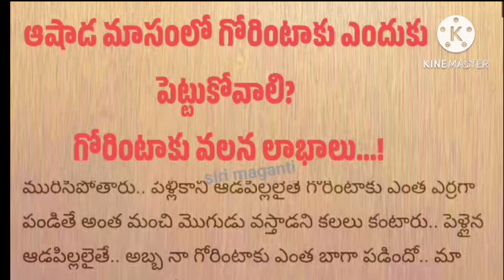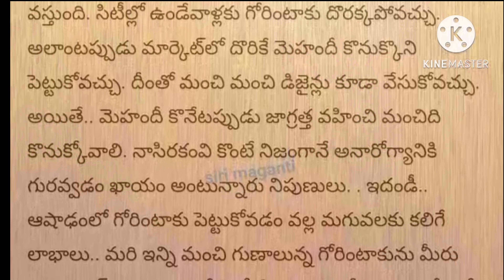ఆషాడ మాసంలో గోరింటాకు ఎందుకు పెట్టుకోవాలి? గోరింటాకు వలన లాభాలు..! | జీవిత సత్యాలు | ధర్మ సందేహాలు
ఆషాడ మాసంలో గోరింటాకు ఎందుకు పెట్టుకోవాలి?

గోరింటాకు వలన లాభాలు,

గోరింటాకు ఉపయోగాలు,

Gorintaku eppudu pettukovali,

ఆషాడ మాసంలో గోరింటాకు telugu,

ఆషాడ మాసం,

ఆషాఢ మాసం 2023,

Gorintaku benefits,

Gorintaku benefits in telugu,

తాళపత్రసత్యాలు
జీవిత సత్యాలు
ధర్మసందేహాలు